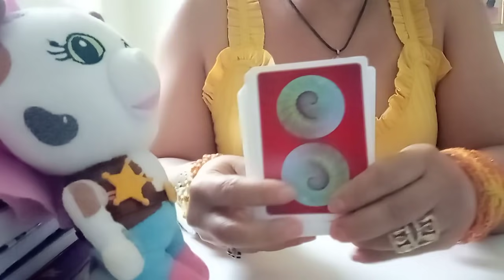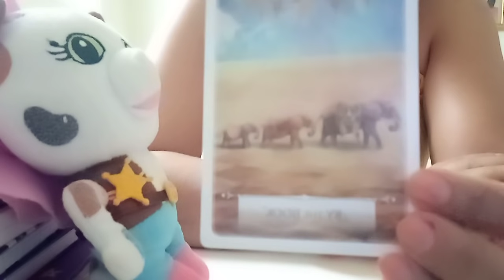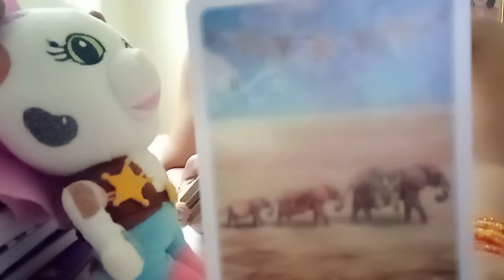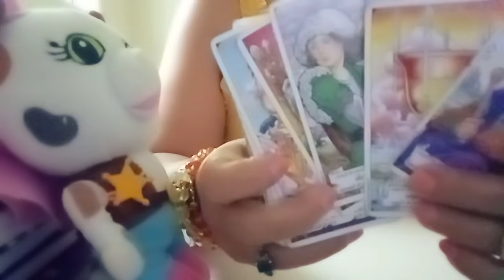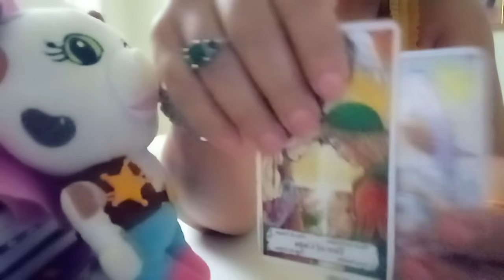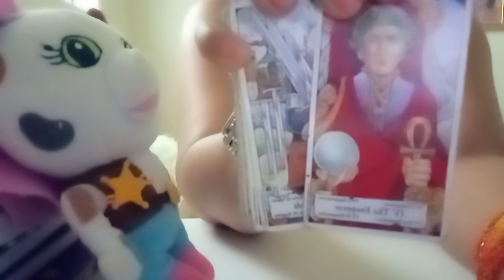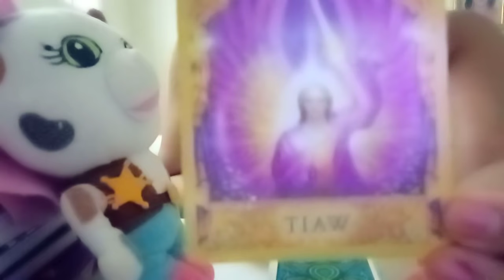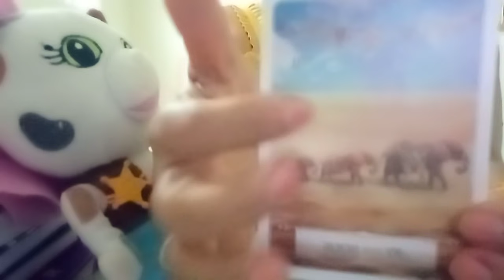ACUARIO QUE VIENE HACIA TÍ EN UN FUTURO PRÓXIMO EN EL AMOR: LE DEJASTE LAS COSAS CLARA, O TODO O NAD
PARA UNA TIRADA PERSONAL ME PUEDES CONTACTAR AL:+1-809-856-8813.